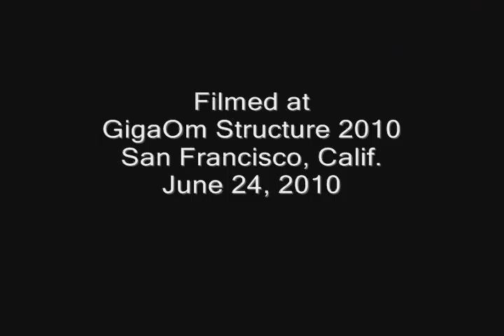A Closer Look at SeaMicro's Technology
SeaMicro recently announced a new low-power server using Intel Atom chips that promises to slash power costs for companies running large Internet services and cloud computing platforms. In this interview from Structure 2010, SeaMicro CEO and co-founder Andrew Feldman discusses the company's vision for low-energy servers, the innovations it has developed in pursuit of that goal (especially the role of the networking fabric) and the roadmap for SeaMicro's technology.